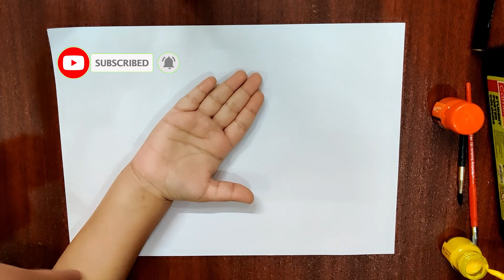Palm Painting | Draw Hen from Kid's Palm || बच्चे की हथेली से मुर्गी बनाओ | Palm tracing & colouring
In some easy step you can draw hen from your kid's palm or from your palm.